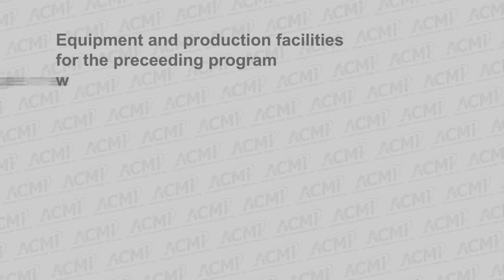Redevelopment Board Meeting - January 5, 2015